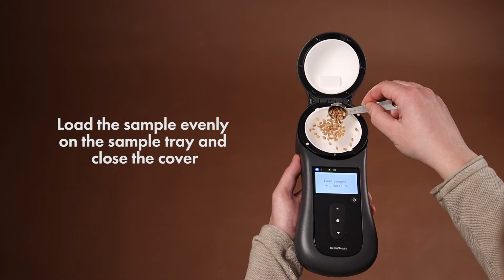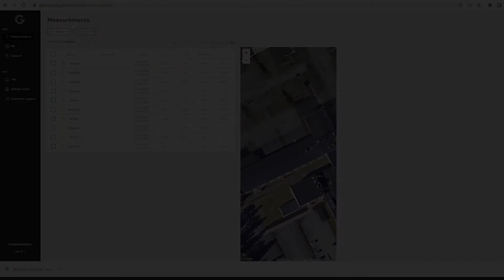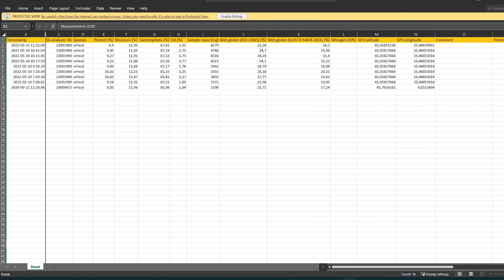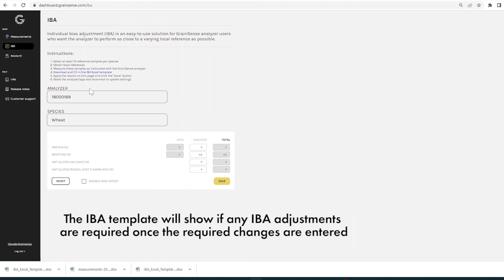How GrainSense Analyzer Works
GrainSense has developed a handheld battery-powered portable grain quality Analyzer. Learn more how to use it.

GrainSense - Know your grain, grow your business